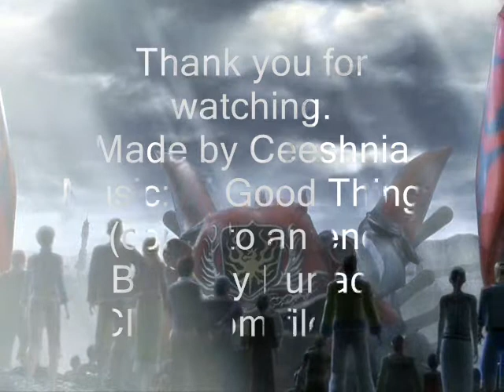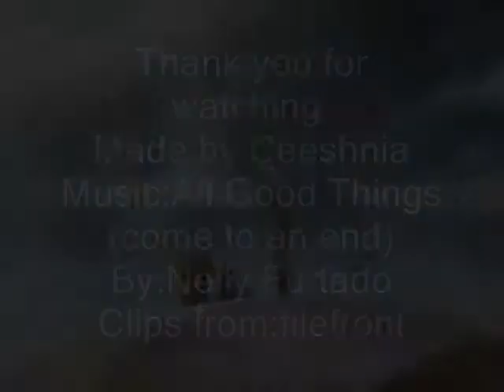All good things(come to an end)final fantasy X, X-2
by Nelly Furtado
with clips from final fantasy X and X-2

I know that I've already made a movie with this, but it was anime, and it wasn't clips, so here it is^_^

Music copyrighted by UMG
Footage copyrighted by Square Enix

aaron tidus yuna zanerkand blitzball wakka rikku paine dance 1000 one thousand words real emotion lulu kamarhi shuyin lenne shinra macina Al Bhed